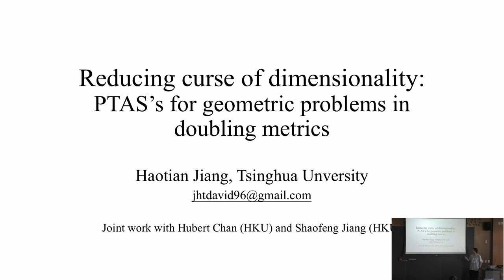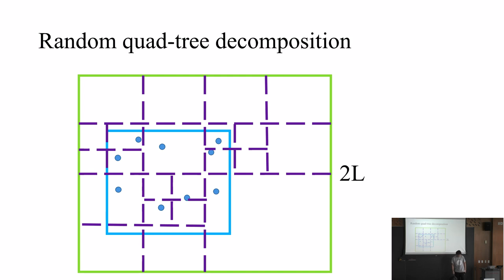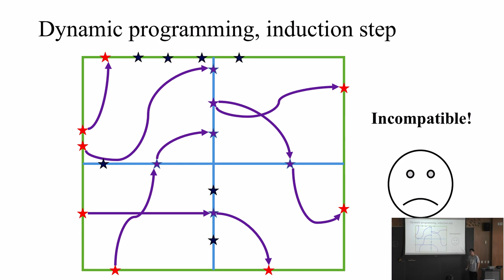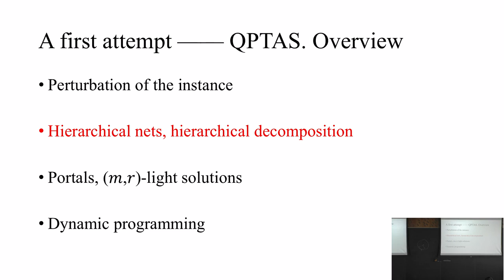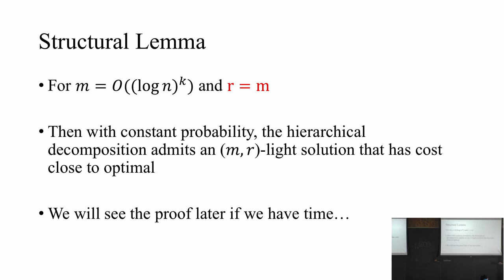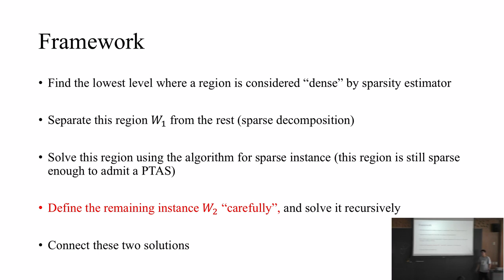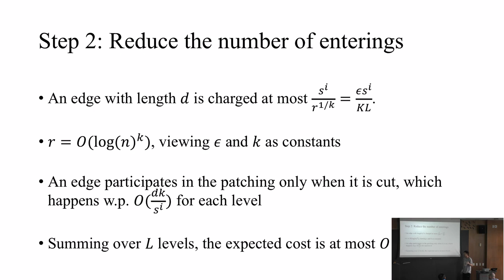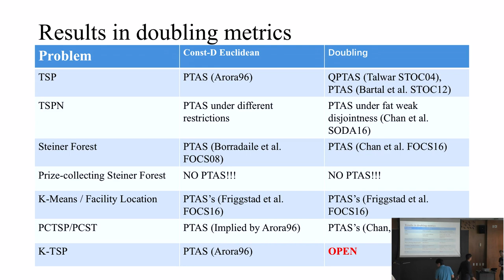Haotian Jiang on "Reducing Curse of Dimensionality"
Full title: "Reducing Curse of Dimensionality: PTAS's for Geometric Problems in Doubling Metrics"